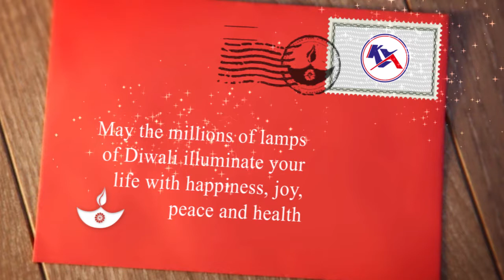Happy Diwali 2020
This Diwali, May You be Blessed with Good Fortune, Wealth, Prosperity and Happiness. May all your Breams Come True! Koxtons Sports Wishes You all a Very Happy and Safe Diwali!